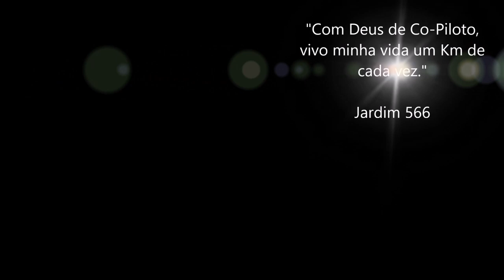Imbicado a Porto Montt, Sul do Chile / Saindo de Santiago